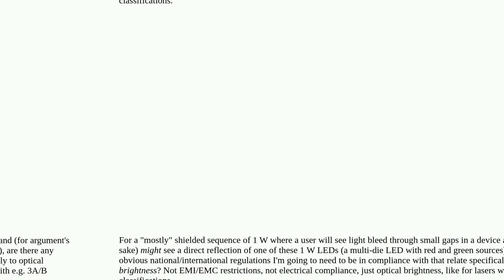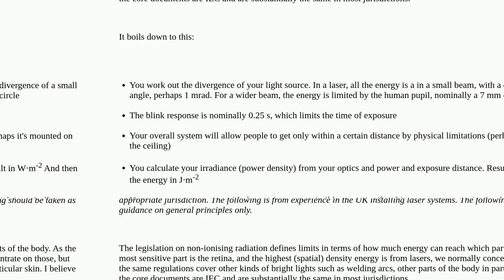Safety regulations (USA) for high-power LED brightness (e.g. 1+ W)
A special thanks goes out to the community

  regulations brightness optoelectronics led